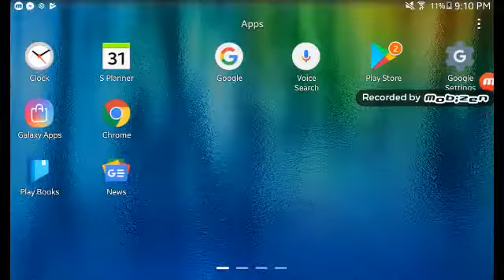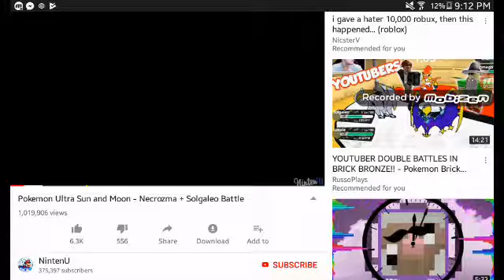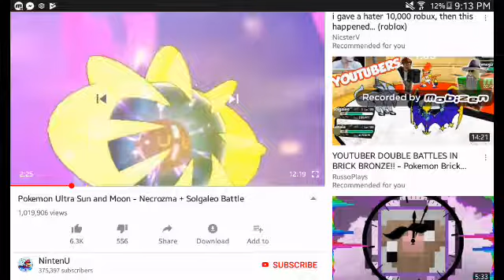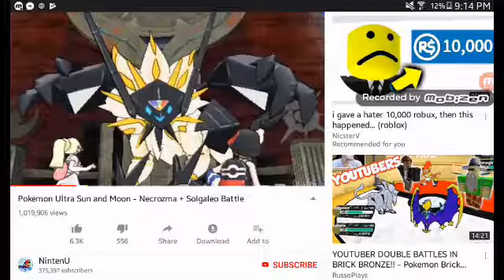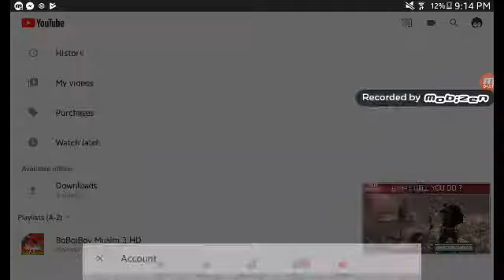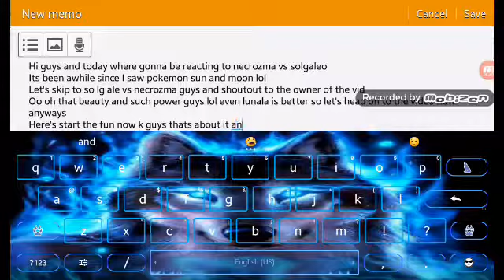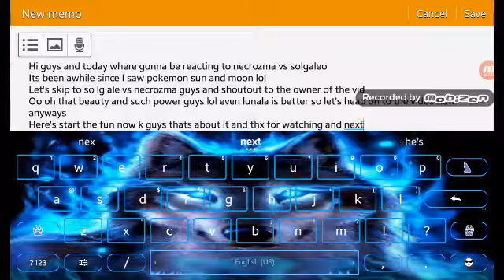Necrozma vs Solgaleo and Necrozma absorbed Solgaleo